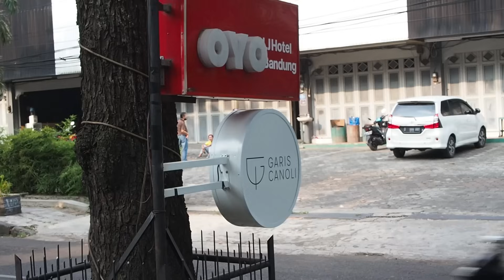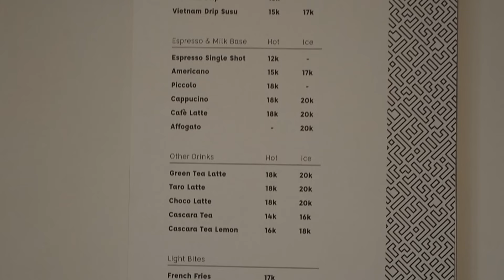Sharing & Tips Buka Coffee Shop - Modal Awal Hingga Pendapatan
Hello Teman Youtube Semua,

Kali ini kita bahas project mengenai sharing & tips buka coffee shop serta modal awal untuk buka kedai kopi satu ini . jadi untuk kali ini gue di undang pada saat grand opening garis canoli yang berlokasi di bandung , jalan malabar nomer 2A . so jadi di efek pandemic covid 19 ini juga pasti nya kalian menginkan atau merencanakan suatu usaha . nah pas banget untuk video kali ini juga semoga jadi inspirasi untuk kalian , sebagai contoh pemilik coffee shop ini pun kena dampak dari pandemic covid 19 ini dan akhir nya memutuskan untuk membuka kedai kopi , dan juga dia sharing semua dari budget nya hingga pendapatannya per hari ..

nah bagi yang penasaran seperti apa video sharing and tips ini , yuk tonton video nya hingga selesai

oia untuk yang ingin tau lebih detail tentang coffee shop ini bisa check link dibawah ini :

Budget List awal pembukaan coffeeshop :
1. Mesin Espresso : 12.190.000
2. Grinder Espresso : 1,700,000
3. Grinder Manual Brew : 1,100,000
4. Gooseneck Kettle Manual Brew : 980,000
5. Chiller : 1,800,000
6. Freezer : 2,300,000
7. Other Utensils : 4,000,000 ( Include cup 1000pcs )
8. Renovasi & Refinish : 10,000,000
9. Other Props : 2,000,000
10. Stock Ingridient & Cash Flow "spare budget" : 18,000,000

Total : 65,680,000

dan jangan lupa Untuk terus pantengin channel gue ini untuk dapat video video terbaru ya :